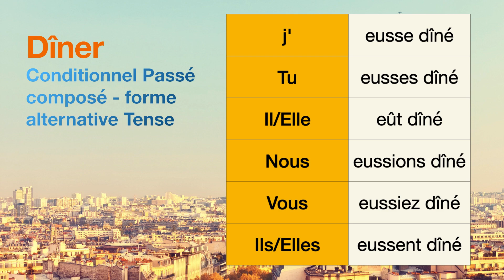How to conjugate Dîner (to have dinner ) in Conditionnel Passé composé - forme alternative tense.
The conjugations for Dîner (to have dinner ) in Conditionnel Passé composé - forme alternative are
j'eusse dîné
Tu eusses dîné
Il eût dîné
Nous eussions dîné
Vous eussiez dîné
Ils eussent dîné